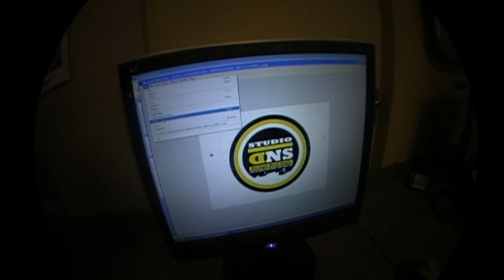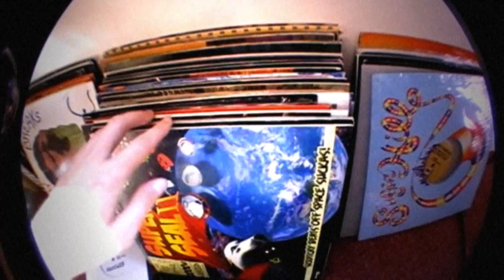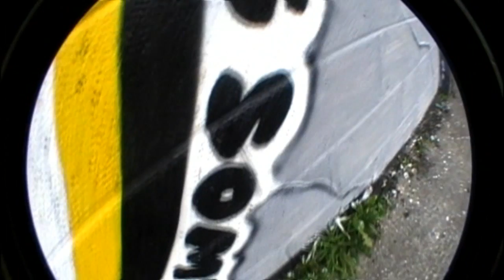Studio DNS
First movie of (DNS  Studio)